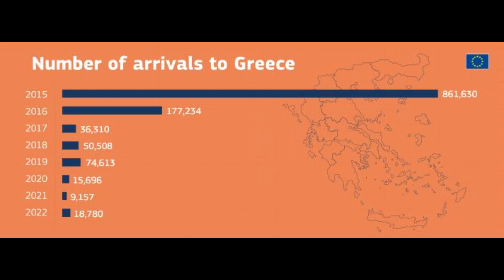Top 10 European Countries Overrun by Illegal Immigrants!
10 European COUNTRIES with the Highest Number of Illegal IMMIGRANTS!

Hello everyone, this is Allen
In 2024, illegal immigration continues to reshape Europe, with millions of people moving across borders in search of better opportunities. In this video, we’ll explore the 10 European countries facing the highest numbers of illegal immigrants, from Sweden to Austria, and the impacts these countries are feeling.

We’ll discuss the statistics, where these immigrants are coming from, and how governments are responding to the crisis. If you’re curious about Europe’s immigration landscape or want to understand which countries are most affected, stick around.

watch out this

Illegal immigration in Europe
European immigration crisis
Countries with most illegal immigrants
Immigration statistics Europe 2024
Illegal immigrants in EU
Top European countries for illegal immigration
EU immigration laws 2024
Immigrant population in Europe
Europe immigration trends 2024
Illegal migration to Europe
Migration policies Europe 2024
Countries overwhelmed by immigrants
Non-European immigrants in EU
Largest immigrant populations Europe